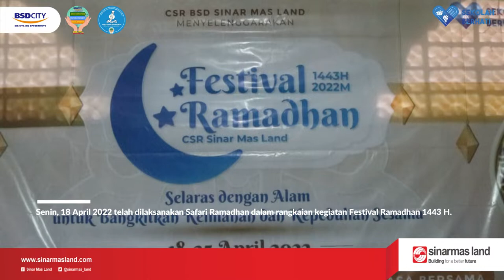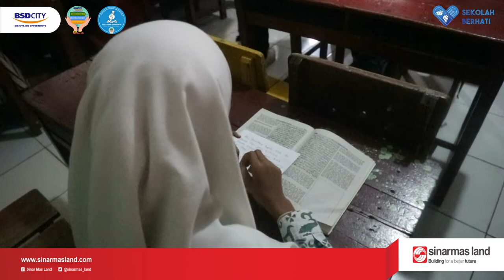Safari Ramadhan 1443 H (Hari Ke-1 Sesi 1) | MI Nurul Falah Muncul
Senin, 18 April 2022 telah dilaksanakan Safari Ramadhan dalam rangkaian kegiatan Festival Ramadhan 1443 H.

Kegiatan hari ini dilaksanakan dengan dua sesi, untuk sesi pertama dilaksanakan di MIS Nurul Falah Muncul yang dihadiri beberapa sekolah/madrasah lainnya dengan agenda sebagai berikut :

1. Penyaluran bantuan Ramadhan kepada MIS Nurul Falah Muncul, MIS Mathlaul Anwar Kademangan, MI Takhdzibul Athfal, MI Al-Khaeriyah, dan SD Hikari.

2. Lomba Religi yang meliputi Lomba CERIA (Ceramah Singkat Ramadhan) dan Lomba Membaca Al-Quran dan Sari Tilawah yang diikuti oleh siswa/i sekolah/madrasah yakni Zahrotun Illiyin (MIS Nurul Falah Muncul), Daffa Aryu Soltan (MIS Nurul Falah Muncul), Silvi (MI Tahdzibul Athfal Setu), Qonita (MI Tahdzibul Athfal Setu), Faiz (SD Hikari), Syifa (MIS Mathlaul Anwar Kademangan), Nassyillah Al-Sakinah (MIS Mathlaul Anwar Kademangan), Sefa Maulida (MI Al-Khaeriyah), Gustina Soliah (MI Al-Khaeriyah).

Semoga apa yang dilakukan pada bulan ramadhan ini menjadi penyambung tali silaturahmi dengan masyarakat dan stakeholder terutama sekolah/madrasah binaan dan dapat memberikan kebermanfaatan bagi sesama.

Facebook : CSR Sinar Mas Land